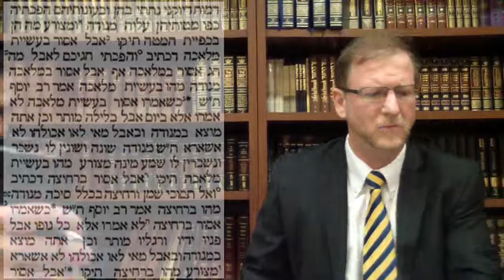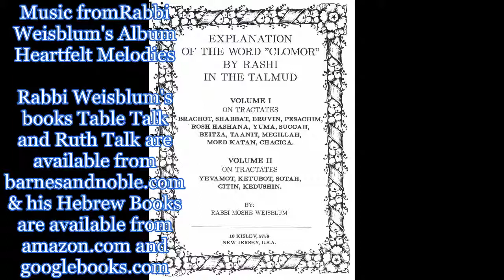Daf Yomi Moed Katan 15 Talmud Gemarra Rabbi Weisblum דף יומי מועד קטן ט"ו הרב משה ויסבלום תלמוד גמרא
Talmud daf Yomi class for Tractate Moed Katan by Rabbi Dr. Moshe P. Weisblum. תלמוד שיעור דף יומי למסכת מועד קטן על ידי הרב ד"ר משה פינחס ויסבלום
Moed Katan or Moed Qatan means little festival. It is the eleventh tractate of Seder Moed of the Mishnah and the Talmud. It is concerned with the laws of the days between the first and last days of Passover and Sukkot (as both of these festivals are a week in length). These days are also known as "Chol HaMoed" days. Moed Katan also discusses the laws of Aveilus (Bereavement). Consisting of only three chapters, it has a Gemara ("Completion") from both Babylonian Talmud and the Jerusalem Talmud. This tractate is also called “Mashkin,” for the first word in the tractate. In the Babylonian Talmud, this tractate has 28 pages. Your comments are encouraged and mostly appreciated!
מַסֶּכֶת מוֹעֵד קָטָן היא מסכת במשנה ובתלמוד העוסקת בדיני חול המועד ובדיני אבלות. דיני האבלות שבה הם מהדברים הבודדים המותרים ללימוד בתשעה באב.
כיון שרובה של המסכת עוסק בחולו של מועד, על מנת להבדיל את המסכת מהסדר כולו, נקראה המסכת "מועד קטן", אך רוב רבותינו הראשונים והגאונים קוראים למסכת בשם "משקין", וכך היא מכונה גם במדרש‏‏‏[1] - על פי המילה הראשונה של המסכת.